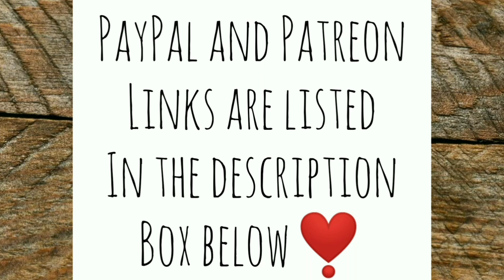Dog Day on the Off Grid Homestead - Ann's Tiny Life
These two dogs are the most amazing things aside from my chickens in my life right now! It's going to be a long hard road treating Papa for heartworm. I'll figure out a way to get it done. I didn't sign up for this, but I'm signed up for it! LOL he's going to get the best care possible. I talk a little bit about a conversation I had with the vet. Get some more eggs, threw some more bedding in the chicken coop, and played with the doggies. Papa loves playing tug of war with the Frisbee and judy!